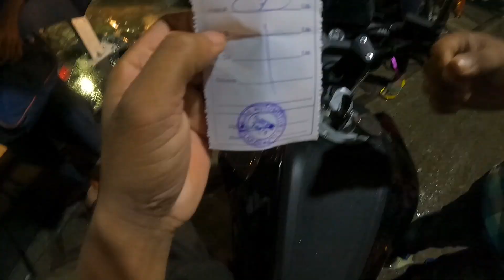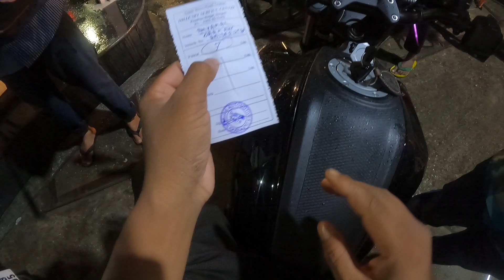taking delivery of TVS raider 125